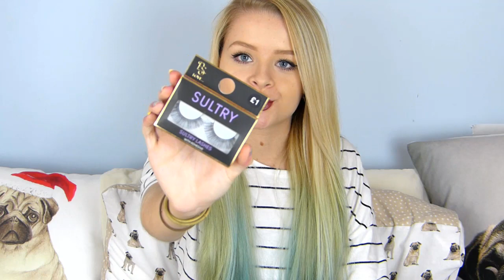(CLOSED) 5000 SUBSCRIBER GIVEAWAY! ♡ | sophdoesnails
THE WINNER IS KATIE TOPHAM, CONGRATS! xx

Good few days! Thank you all SO MUCH, you have no idea how grateful I am for you all xxx

♡RULES:

2) Comment on this video with something along the lines of 'Enter me' or 'I would like to be entered' along with the country you are from. Leave your instagram name if you are taking part in the bonus entries! (SEE BELOW)
3) Must be over 18 or have parents permission to enter!
4) Only one comment per person - again I will be checking!

Giveaway will close Thursday 20th August and I will message the winner on youtube and/or instagram! 💕